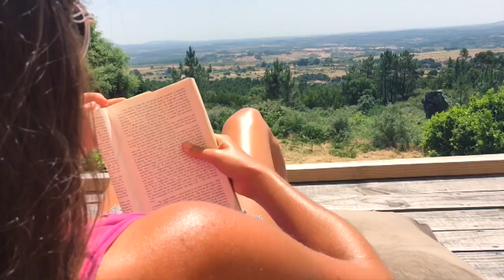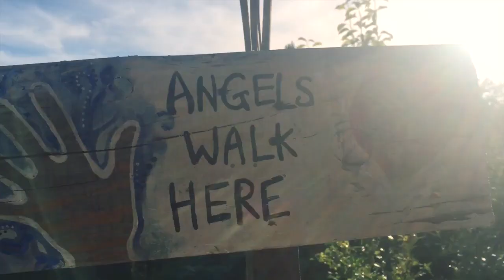A New Way to Live | Merkaba Community in Portugal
The official 2017 video I made for Merkaba Community.

Merkaba is a sustainble eco-community nestled in the Portuguese Gardunhia mountain range near Fundão, Portugal set in beautiful, wild nature. The community is a haven for spiritual seekers, health enthusiasts, artists, adventurers, and anyone who wants to explore the healthy way of living needed for a new paradigm.

I lived here for 5 weeks and resonate deeply with the vision of the world they are helping to build. Literally a light on a hill, they holding space for what's possible. I highly recommend a visit to Merkaba or a similar community if you get the chance. :)

Produced, filmed & edited by Anita Wing Lee.

If you'd like a video like this to help share the vision of your work, please feel free to get in touch

I really love to hear from you and receive your requests. They keep me inspired to create fresh content.

Infinite Love,

Anita